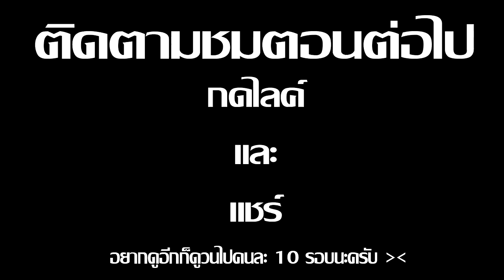Minecraft รับใช้ลุง ภาค15 | สัตว์อัญเชิญฮีโร่บาย EP.15